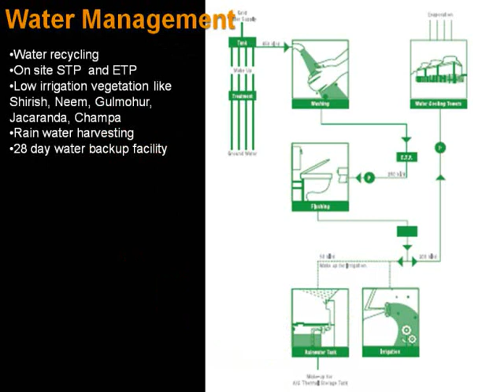Kenneth Yeang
A presentation on an important work of Kenneth Yeang, The Signature Tower For more information on these buildings and to directly download the presentation